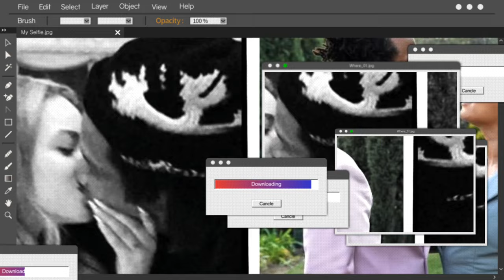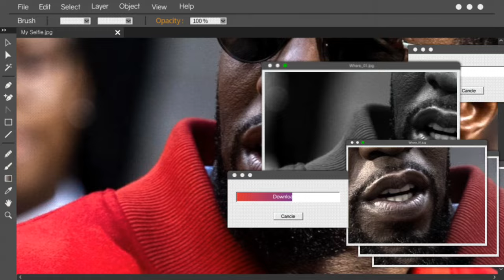Beyonce & Blue Ivy SHOCKED Hearing Jay-Z's Confession Infront OF Family of his affair with Diddy.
The world was left in awe recently when an unexpected revelation sent shockwaves through the entertainment industry. It is no secret that power couple Beyoncé and Jay-Z have faced their fair share of trials and tribulations throughout their relationship. However, the latest bombshell came during a family gathering where Jay-Z confessed to an affair with fellow music mogul Diddy, leaving Beyoncé and their daughter Blue Ivy utterly stunned. This article delves into the shocking moment that unfolded and explores the implications it may have for the couple's future.